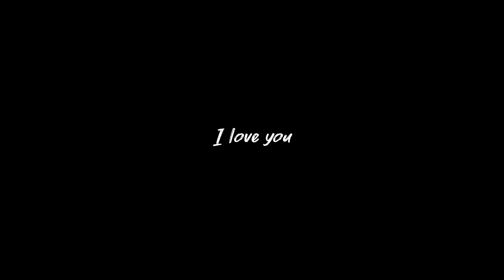Dis-moi (Vidéo Officielle)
Hanstein - Dis-moi (Vidéo officielle)
Prod By Az Music studio